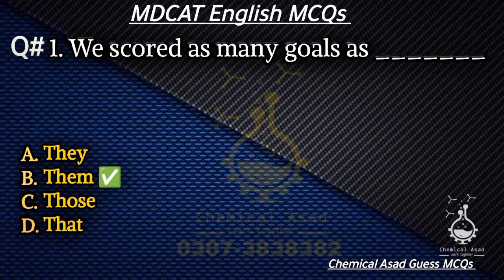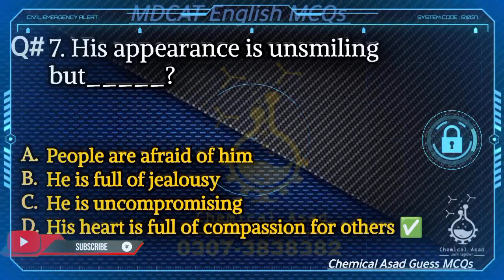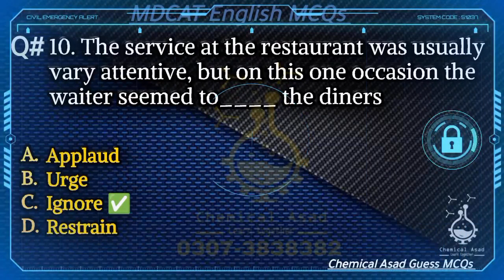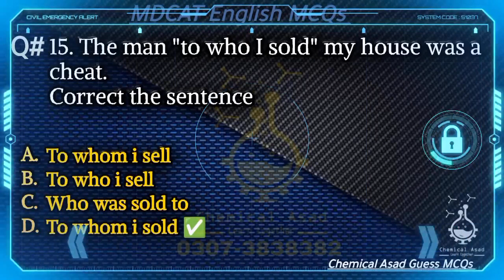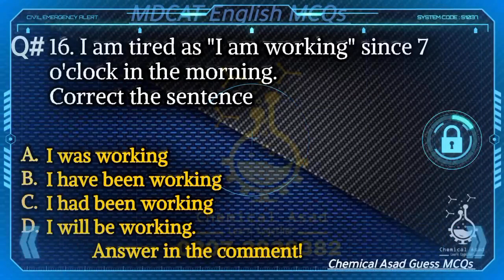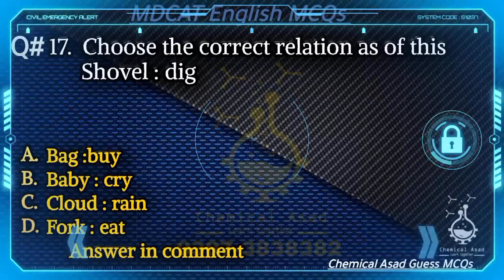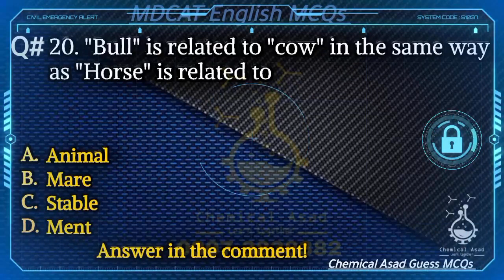Top 20 Hardest English solved MCQs | MDCAT | Chemical Asad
Hello everyone.

This is a video about the English MCQs most important for MDCAT.

These will definitely help you in your preparation a lot.

I am praying for your success.  InshaAllah you will be successful in this Test.